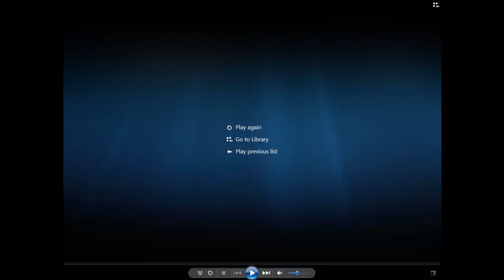Let's Play Final Fantasy X 019: Moon Mission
This video features the voice of Sasami.  And the voice of Tsunami.  So, obviously, "Moon Mission."